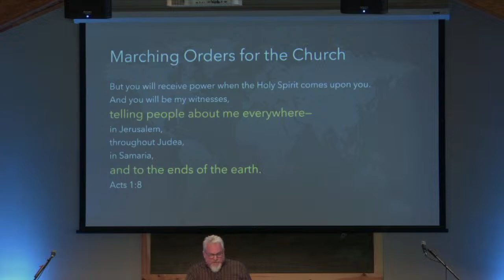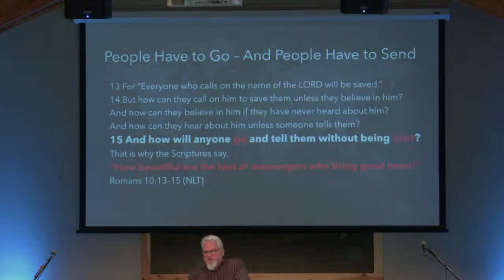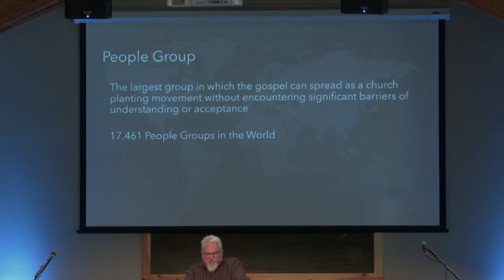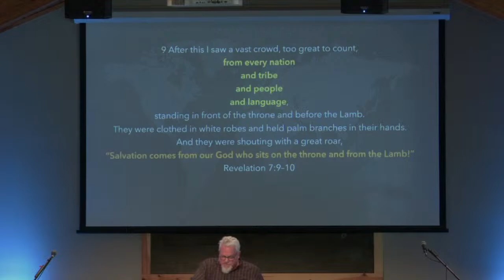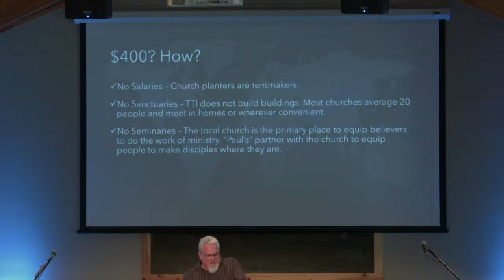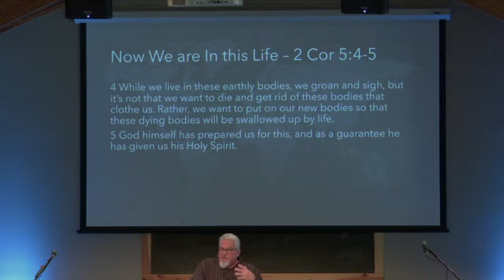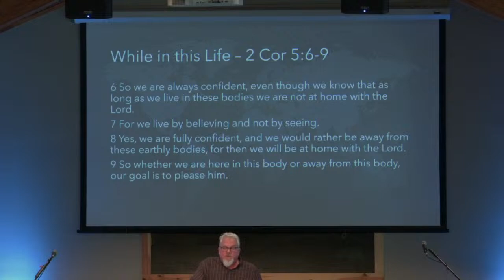Mountainside Live | Ambassadors of Christ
Pastor David Peterson teaches 2 Corinthians 5, leading us to consider our lives as ambassadors of Christ and our role in reconciling others to God.